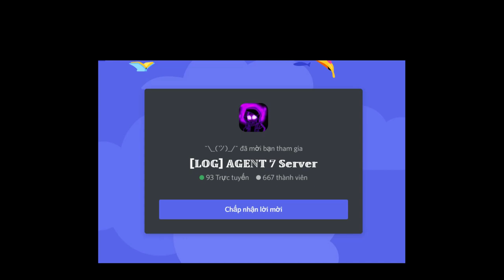Core Frisk / Glitchtale Frisk Rework / Doom Skin [Showcase] [UT: Rise of Souls]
Codes:
- GTFriskRe!
- Core!
0:00 Intro
0:05 Merch Intro
0:11 Code
0:26 Core Frisk
1:51 Glitchtale Frisk Rework
2:37 Phase 2
4:16 Doom (Skin)
4:58 Phase 2
6:43 Outro